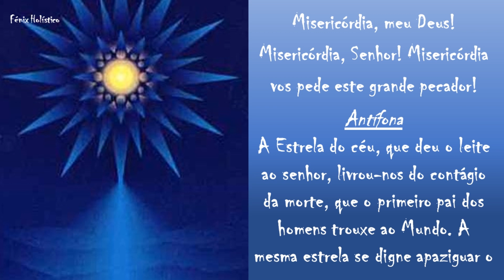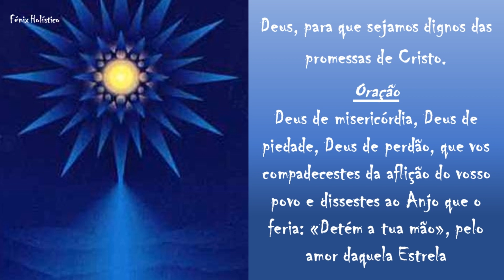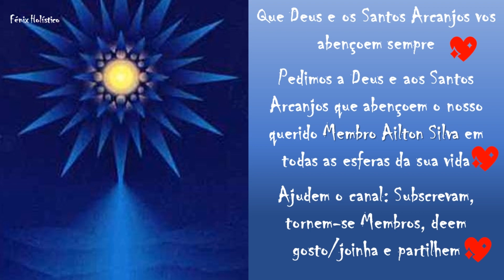A Oração Estrela do Céu🌟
A Oração Estrela do Céu🌟 : é uma oração muito antiga, e foi usada quando outras grandes pestes afetaram a Humanidade. Para além de que é muito Poderosa! Devemos por isso, reza-la todos os dias, tendo em conta esta situação que se passa no nosso Planeta «3

Membros:
Pedimos a Deus e aos Santos Arcanjos que abençoem o nosso querido Membro Ailton Silva em todas as esferas da sua vida «3

Bem hajam!